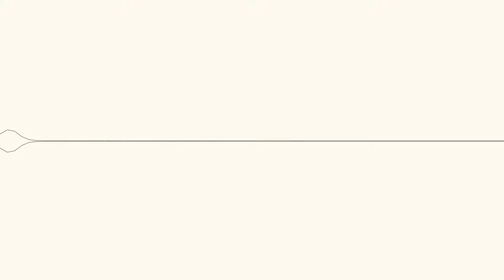[lofi || jazz || hip hop beats] Zkopy - Legerity